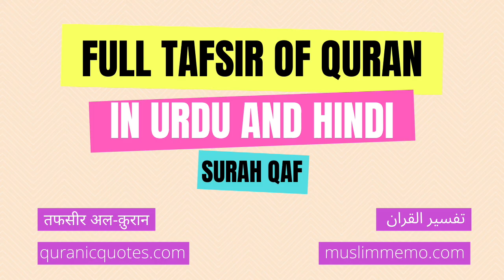Surah Qaf --- Full Tafsir in Urdu and Hindi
Listen to the full Tafsir of Surah Qaf in Urdu/Hindi. Surah Qaf is the 50th Surah of The Quran.